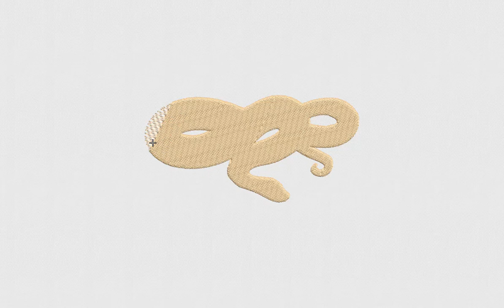Corn Snake Machine Embroidery Design | Snake Embroidery File | DigitEMB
SPECIFICATIONS
SKU: E-23157
Design Type: Machine Embroidery Design
SIZES
10O, ART, CND, DSB, DST, DSZ, EXP, HUS, JEF, PCS, PEC, PES, TAP, VIP, VP3, XXX
ADDITIONAL DETAILS
Color(s) Used: 6 | Color(s) Changes: 5